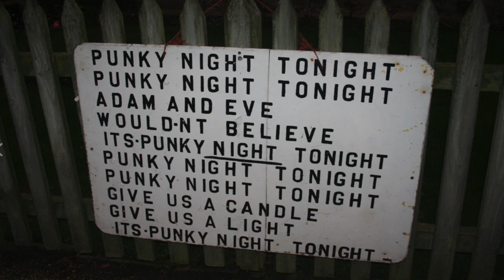EVERYTHING you need to practice Witchcraft in October || Online Witch's Almanac Series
October's witchcraft is leaning towards the year end, and there are certain characteristics to October practice that I find particularly charming.  Love divination is a definite underlying theme as is witchcraft using the fruits of the season.  As always pagans, Wiccans and witches alike will be celebrating that wonderful sabbat of Samhain or halloween at the end of October possibly one of my favourite festivals of the year.

Or if you prefer, do support me there reall is something for everyone there.